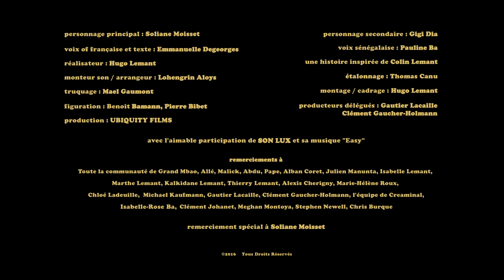DIGICON TV presents MOVIE NIGHT: NIOFAR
NIOFAR tells the story of a French girl who went to settle in Senegal and meet its inhabitants. In Wolof, Niofiar means "to be together".

This personal film is a metaphor of the amazing and unique experience lived by Hugo’s brother. He lived for one year at Grand Mbao, a small village of Senegal. There, he shared the day to day life of the villagers, and settled completely. learning the local language, giving himself and investing himself totally to them. Over there we called him the « Sénégaulois" a mix between the words Senegal and the Gauls.

Thanks to Colin, the rushes taken in Grand Mbao have a powerful strength of truth has they have been taken from the closest point you can get of the community. The characters are not disturbed by a foreign presence et forget the camera. The portraits the film depicts are fixed in authentic moments of life.

A story inspired by Colin Lemant

director : Hugo Lemant

Main character : Solaire Moisset
Second character : Gigi Dia
Voice over : Emmanuelle Degeorges

Producer : Gautier Lacaille & Clément Gaucher-Holmann
Production : Ubiquity Films

Sound Designer/ Music Editor/ Mix : Lohengrin Aloys
Colorist: Thomas Canu

AWARDS
- Best Short Documentary - International Monthly Film Festival (Copenhagen, Denmark)
- Best Foreign Documentary - International Monthly Film Festival (Copenhagen, Denmark)
- Best Shot Documentary, Short of the Year (Madrid, Spain)
- Prix TV de la région, Les Clayes du Cinéma (France)
- Winner, Moondance International Film Festival (Boulder, USA)
- Outstanding Cinematography, Autumn Shorts Film Festival, (Somerset, USA)

SELECTIONS
- Best Short - Aab International Film Festival (Punjab, India)
- Best Short Doc - Wales International Doc Fest 2017 (Blackwood, UK)
- Official Selection - FESTIVAL INTERNATIONAL DU FILM PANAFRICAIN (Cannes, France)
- Recognition - The West African Film Festival (Houston, USA)
- Best Documentary - Vues d’Afrique (Montréal, Canada)
- African film festival, best documentary short (Dallas, USA)
- Short Doc San Francisco DocFest (San Francisco, USA)
- Short Film for Youth - Timisoara Refugee Art Film Festival (Timișoara, Romania)
- Short Documentary International - Kleinkaap Short Film Festival (Gauteng, South Africa)
- Official Selection - Capital City Black Film Festival, (Austin, USA)
- Official Selection - Espacio Center Festival (Canarias, Spain)
- Official Selection - REC-Filmfestival 2017 (Berlin, Germany)
- Official Selection - Full Bloom Film Festival (Statesville, USA)
- Official Selection - 2017 Buffalo International Film Festival (Buffalo, USA)
- Official Selection - Du Grain à Démoudre (Le Havre, France)
- Official Selection - Atlanta Docufest 2017 (Atlanta, USA)
- Documentary Programme - Kinofilm, Manchester International Short Film & Animation Festival (Manchester, UK)
- Official Selection - BIBFF 2017 (Baltimore, USA)
- Category Metissage - Video Hackers Film Festival (Ovada, Italia)
- Official Selection - Little Mexico Film Festival (Chicago, USA)
- Official Selection - International Izmir Short Festival (Izmir, Turkey)
- Official Selection - Up-and-Coming International Film Festival Hannover (Hannover, Germany)